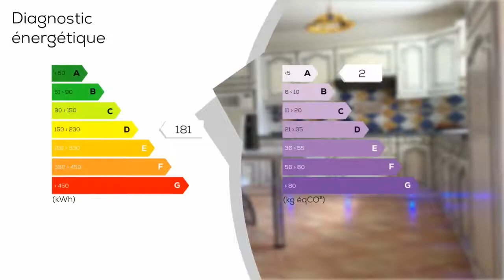A vendre - Maison/villa - ROCHEFORT (17300) - 4 pièces - 102m²